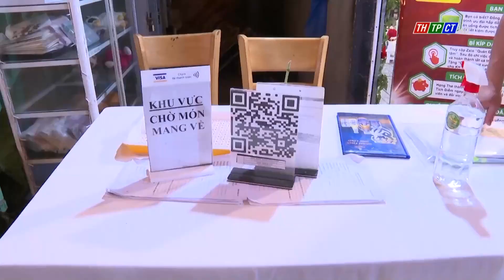Ninh Kiều kiểm tra hoạt động của các cơ sở kinh doanh ăn uống | Cần Thơ TV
Quận Ninh Kiều vừa thành lập đoàn kiểm tra hoạt động của các cơ sở kinh doanh ăn uống trong điều kiện “Thích ứng an toàn, linh hoạt, kiểm soát hiệu quả dịch COVID-19” trên địa bàn quận.